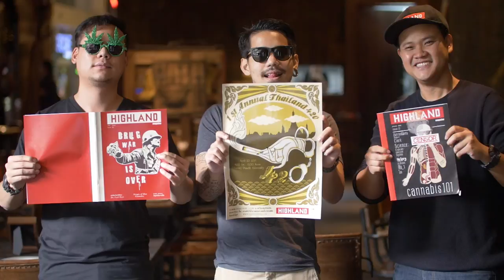Thailand legalizing Marijuana | HIGHLAND trailer | Coconuts TV on Netflix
Thailand is considering legalizing marijuana. Watch the trailer for Coconuts TV's HIGHLAND documentary series about Thailand's marijuana awakening! Full documentary series available only on Netflix.